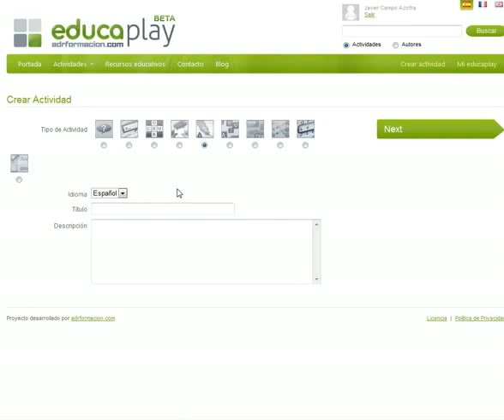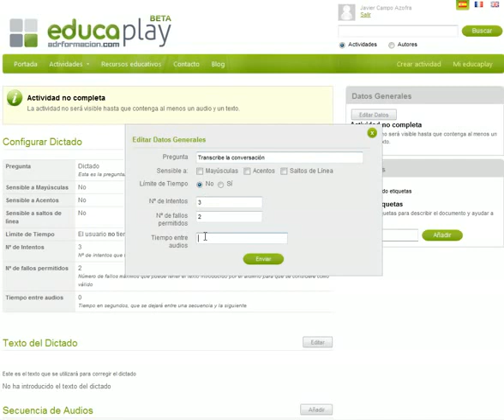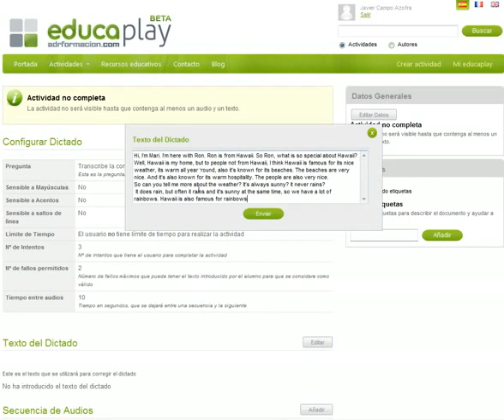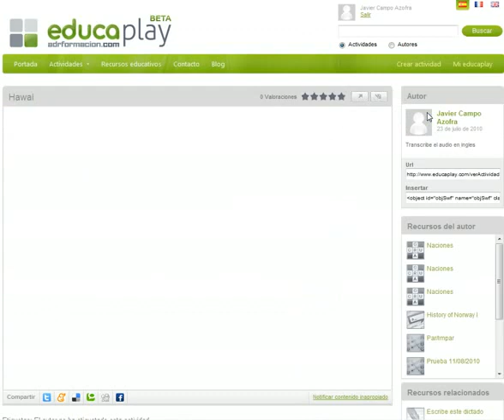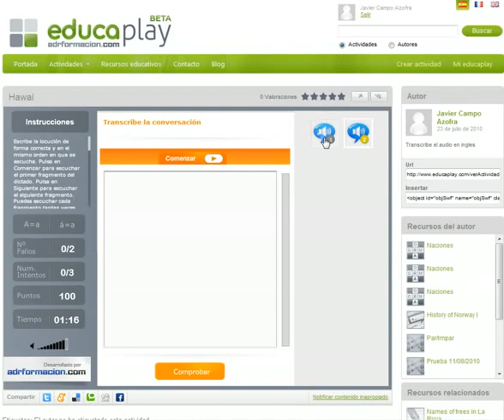Cómo crear dictado en educaplay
educaplay+